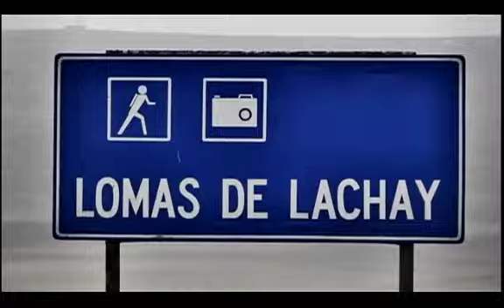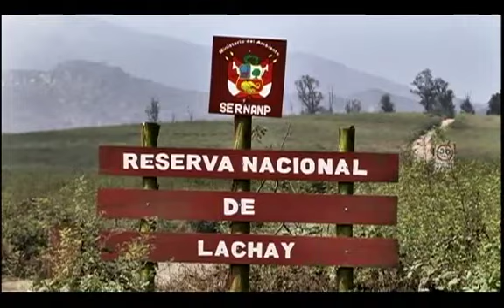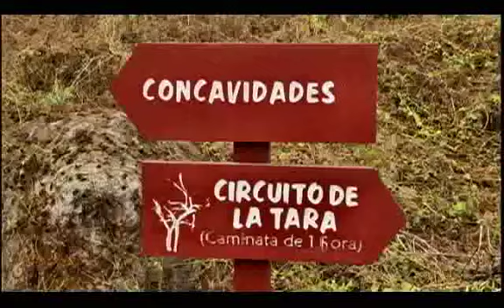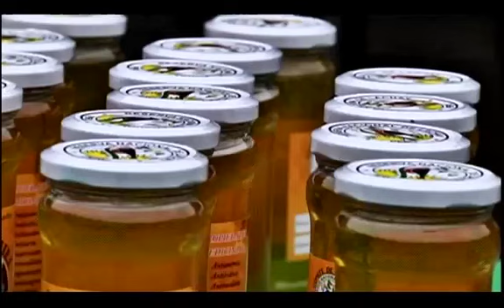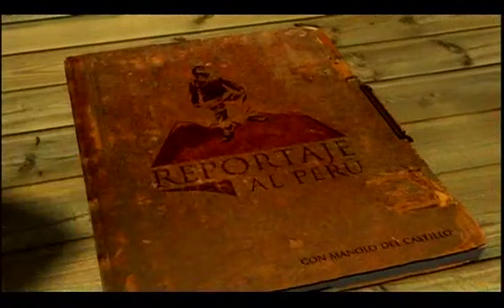Reportaje al Perú: HUARAL, la puerta grande del norte chico - cap 4